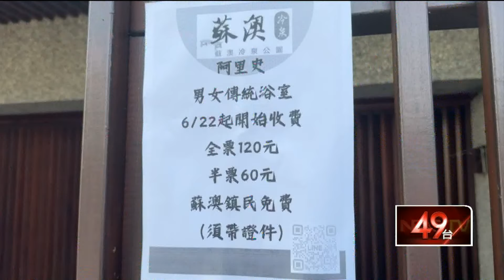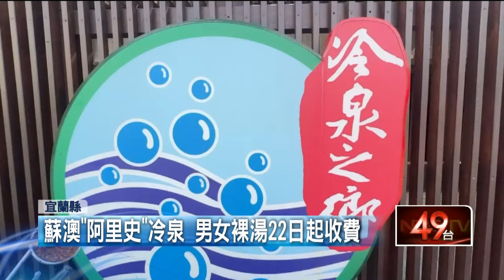蘇澳「阿里史」冷泉22日起收費 「全票120元」引發爭議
位於蘇澳的阿里史冷泉全年恆溫22度，是全世界僅有的兩處冷泉之一，由於泉水無色無臭、水質透明，是能喝也能泡的碳酸泉。2018年收歸公營後重新整修開放，平日提供民眾免費使用，不過今年4月起冷泉委外管理，從6月22日起男女裸湯要開始收費，雖然大眾池依然免費，但也引發部分來訪的民眾質疑。